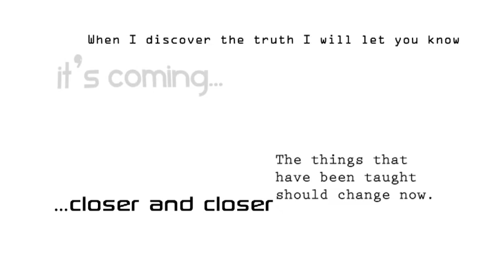Is the world insane?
Text project I did for my E-Media class at Uni. Based on some automatic writing I did.

Made in Adobe After Effects.

Audio is Future Life by Dom & Roland